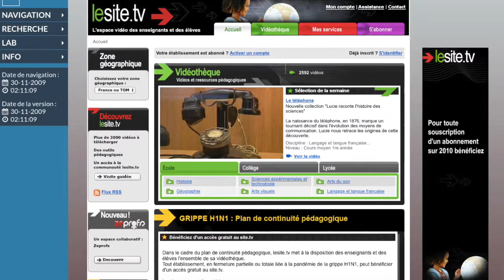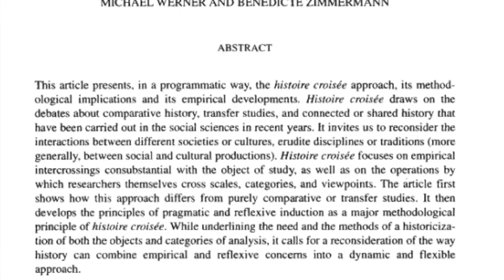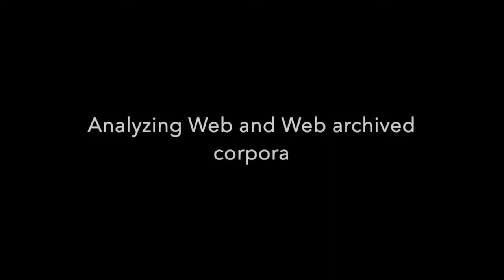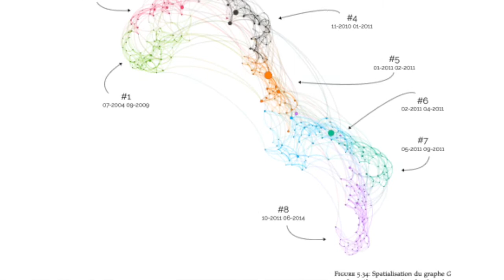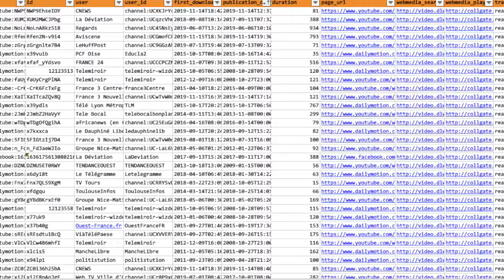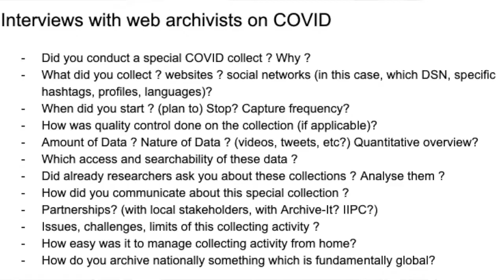Sophie Gebeil and Federico Nanni: Comparing online transnational events: a methodological challenge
WARCnet Luxembourg meeting Thursday 5 November 2020.